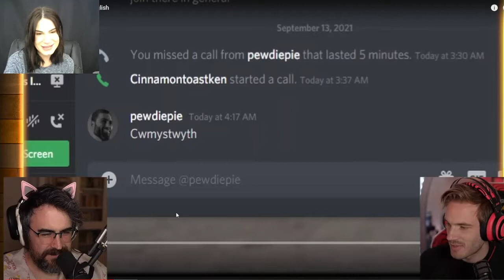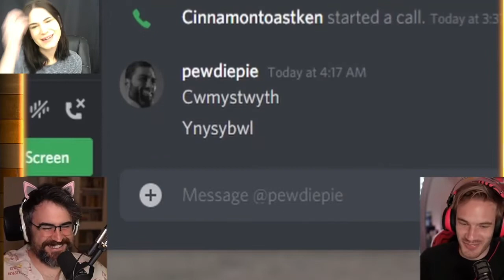Ken & Felix insulting Brits, or are they right?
I came across this video and I still can't believe they don't understand their own language.